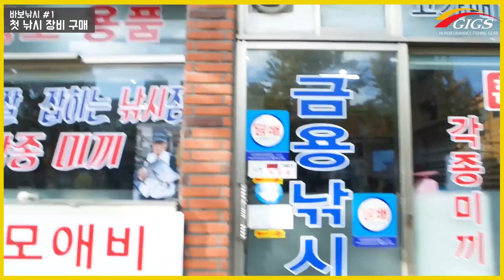[바로 보고 따라하는 낚시 #1] 입문자를 위한 첫 낚시 장비 구매 (민장대,낚시줄,바늘,미끼) [긱스TV]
낚시 입문자들을 위한 낚시 강의가 많이 없는 것 같아,
긱스코리아가 새로운 코너 '바보낚시'를 시작합니다!

[신제품]독도 바다민장대 출시!

바로 보고 따라하는 낚시 1편에서는
처음 낚시점에 가서 낚싯대와 채비를 구매할 때,
부끄러워서 묻지 못했던 기초적인 질문!
실제 낚시점 사장님께서 해주시는 설명과
긱스 이성규 대표의 진행으로 시작하겠습니다~

🐟영상 속 정보
금용낚시(중고낚시전문, 원도권출조,갯바위,선상)
주소: 부산광역시 남구 용호동 555-10

질문 있으시면 댓글로 남겨 주세용:)
더 많은 낚시 영상 올라오면 좋겠다! 구독! 좋아요도 꾸욱~!

(현재 제품이 업로드 되고 있습니다! 입문자 부터 고급자 를 위한 낚시 쇼핑몰 기대해주세요~! )